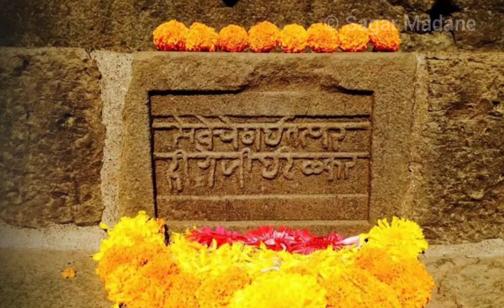सेवेचे ठायी तत्पर - हिरोजी इंदुलकर (रायगडावरील या पायरीचे महत्त्व तुम्हाला माहित आहे का ?)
सेवेचे ठायी तत्पर- हिरोजी इंदुलकर
रायगडावर असलेल्या त्या पायरीचे महत्त्व तुम्हाला माहित आहे का ??
काय आहे त्या पायरीचा इतिहास ???

जाणून घेण्यासाठी...व्हिडीओ नक्की पहा. 👆👆🙏🙏😊🚩